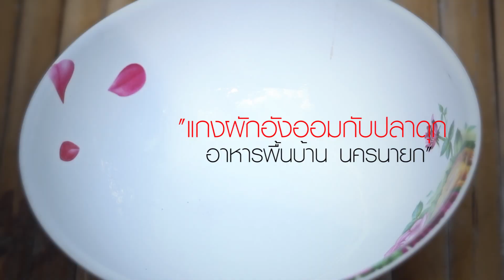วิถีชีวิตคนชนบท คิดถึงบ้าน Thai rural lifestyle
Thai farmer
Thai people's way of life in the community
ธรรมชาติกับชีวิตอยู่ร่วมกันอย่างลงตัว แต่ผู้คนเดินจากธรรมชาติไปอย่างไม่เห็นคุณค่า